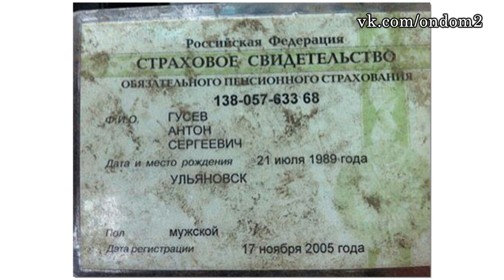ВЫГНАЛИ! ДОМ 2 НОВОСТИ ЭФИР 19 АПРЕЛЯ, ondom2.com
В этом выпуске новости и слухи  про следующих действующих и бывших участников дома 2: Антон Шоки, Вера Курочка, Петр Шепель, Мария Кохно, Ксения Бородина, Антон Гусев, Влад Кадони, Глеб Жемчугов, Ольга Ветер, Кристина Дерябина, Владимир Гаути, Элина Камирен.

Уважаемые зрители! Смотрите сегодня  на нашем канале эфир новостей дома 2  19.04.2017. Не забывайте смотреть эфиры дом 2 на ТНТ, так как в новостях обо всём не расскажешь. Сегодня  4727 день телестройки, а значит на ТНТ выйдут следующие выпуски проекта дом 2:   дневной эфир за 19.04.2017 (lite),  вечерний эфир за 19 апреля 2017 ("Город любви") и  ночной   выпуск ("После заката"). Дневной эфир выходит в 9 утра, вечерний эфир в 23-00 и ночной ровно в полночь. С задержкой в одни сутки серии дома 2 можно посмотреть на официальном сайте проекта.